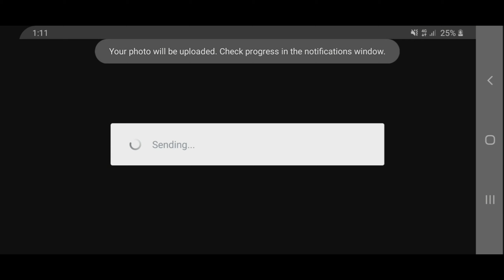URANUS Gameplay & Build - Mobile Legends | Sir Aljz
GAMEPLAY AND BUILD